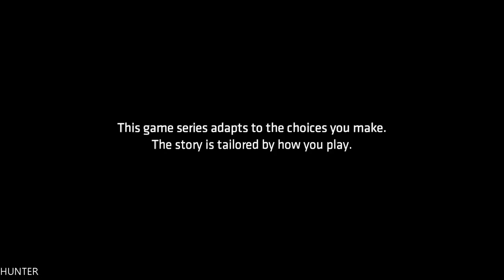BATMAN Season 2 The Enemy Within Episode 4 Walkthrough Gameplay Part 1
Meanwhile, certain problems are ongoing: Harley Quinn’s voice actor has not changed my negative opinion of her performance,

PC Specs:
- CPU: INTEL Core i7 7700K (4.6GHZ)
- MAINBOARD: ASUS ROG MAXIMUS X HERO
- RAM: G.Skill Ripjaws V 16GB (4X 8GB) DDR4 3400 Mhz
- VGA: ASUS ROG GTX 1080TI Gaming  11G
- SSD: Samsung 850 Evo 500GBX2
- HDD: WESTERN DIGITAL 3X4 TB SATA III HDD 128MB
- CASE: CORSAIR 600T WITHE
- PSU: Corsair HX1000i 1000W Platinum
- CPU COOLER: Corsair Hydro Series H100i GTX